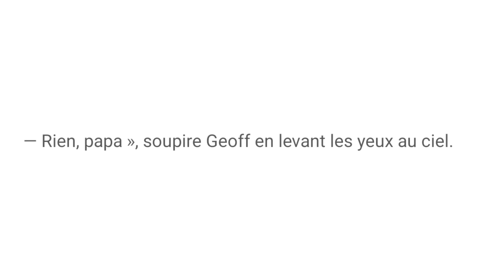Comment parler à mes parents ?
Parler de manière à ce que ses parents puissent écouter. Assure-toi que ton message est clair et direct. En d'autres termes, explique-leur bien ce que tu penses, ce que tu ressens et ce que tu veux. Il est facile de se laisser prendre par la colère et de parler pour ne rien dire ou de bafouiller.

FAQ : que faites-vous ?
 MOI : J'essaie de créer du contenu.

À propos de moi ► C'est Boulnèj, nous sommes le membre de la famille des pog. Je fais des vidéos de défis pour que chacun puisse en profiter en famille.  Vous n'avez pas besoin d'écouteurs pour regarder mes vidéos.